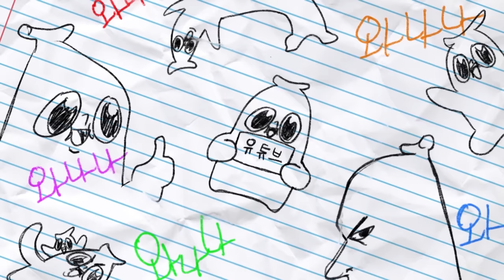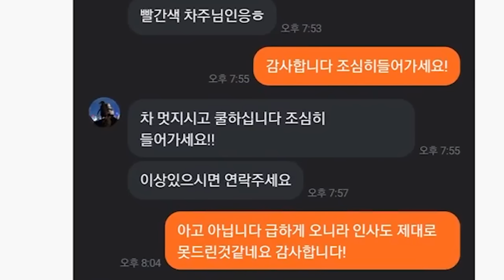슈퍼카를 탈때와 경차를 탈때 다른 점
힝